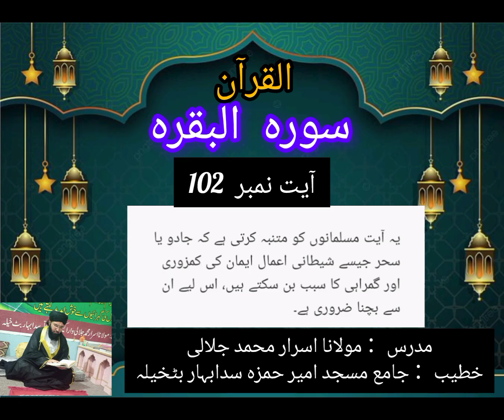Sorah Al baqara ayah 102. جادو گمراہی کا سبب ہے